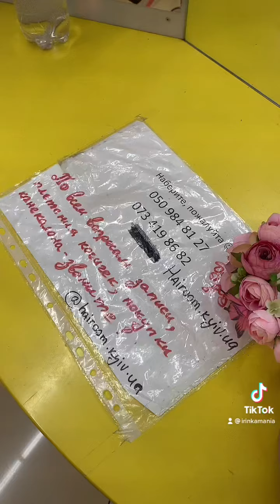Как мы искали афрокосички в Киеве.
Недорого и красиво косички в Киеве инста @hairoom.kyiv.ua